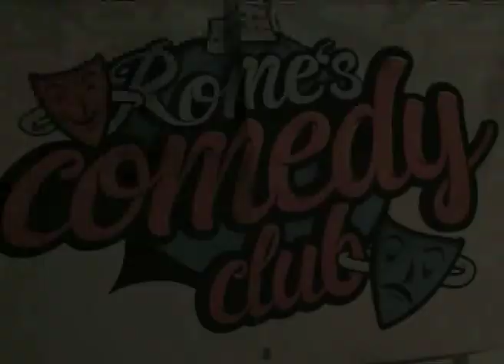Ryan Costello @ Rome's Comedy Club - May 31st, 2013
Ryan shares his big family news, and delves into the existentially harrowing experience of being a husband and father.